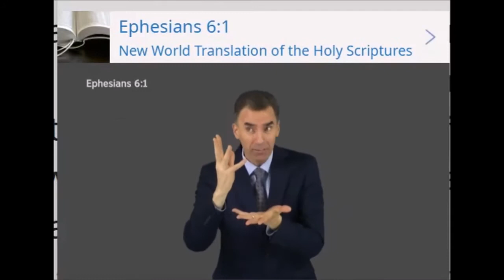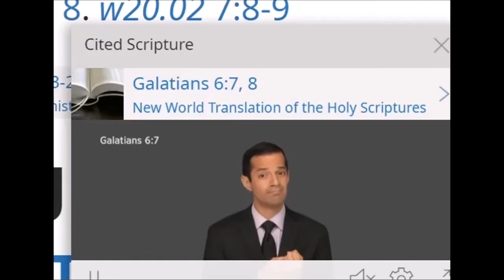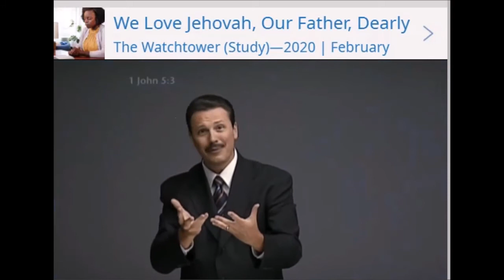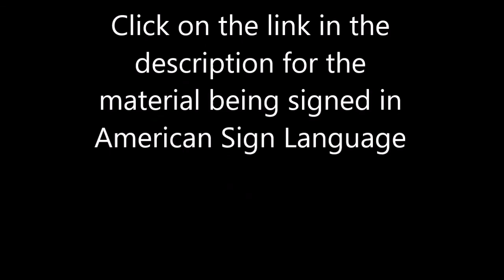Practice your ASL with Examining the Scriptures Daily: Saturday, August 28, 2021